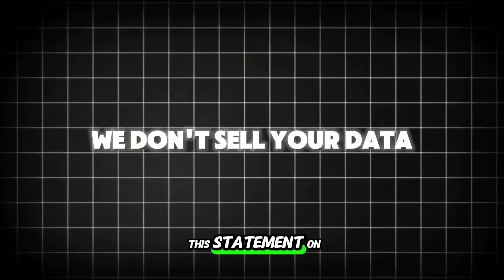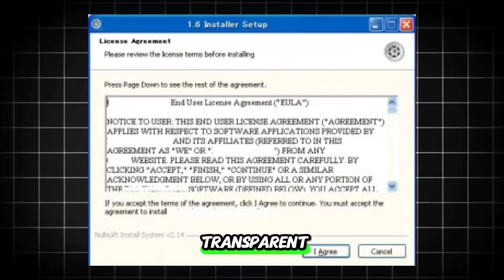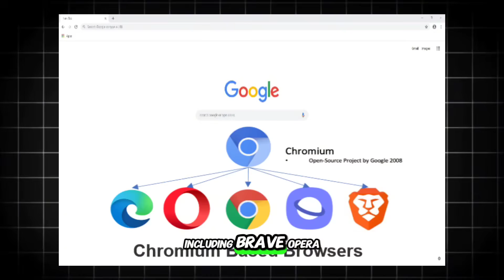TechNews: The Last Private Browser Just Sold Out!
"Firefox has changed, and not for the better. Mozilla quietly removed its "We don’t sell your data" promise, raising serious privacy concerns. Is it time to leave Firefox? In this video, I break down what’s happening and the best privacy-focused alternatives.